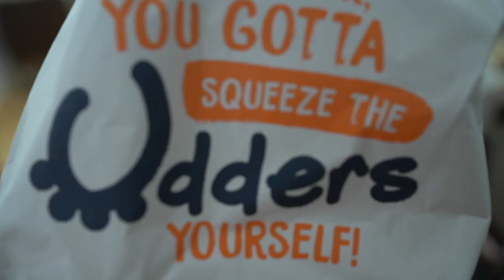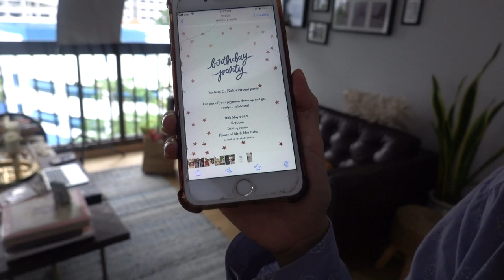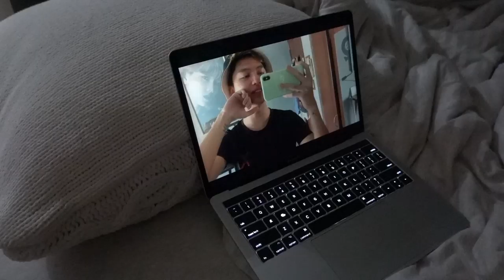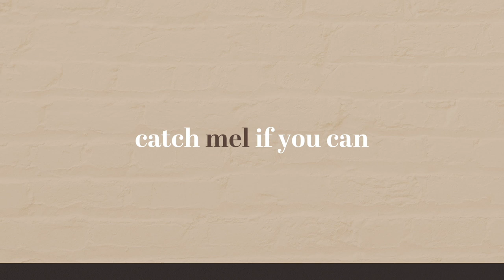Celebrating My Birthday: ThirtyONEderful | Melissa C. Koh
I turned a year older two weeks back and I celebrated my special day with my nearest and dearest. Never expected to be a mom at 31 but I always trust in the perfection of God's timing! Nonetheless, I must say that it felt quite surreal to have a little baby crawling around this birthday. Thank you all for another wonderful year. Thank you for all your well-wishes and kindness. I love you guys!

⇢ Bali

⇢ iPhone & Sony A7II